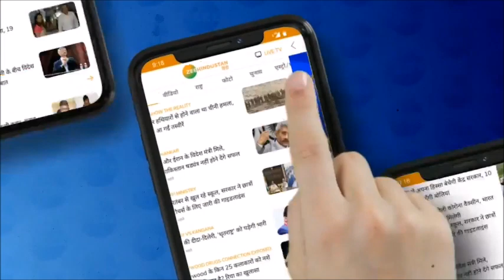Zee Hindustan Top 50 News: 5 मिनट में 50 बड़ी ख़बरें | Top News Today | Breaking News | Latest News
कृषि कानूनों पर आज कमेटी की पहली बैठक आज के कमेटी बैठक में कल के लिए हो सकती है चर्चा साथ ही जानिए फटाफट अंदाज में देश-दुनिया की तमाम बड़ी ख़बरें

About Channel